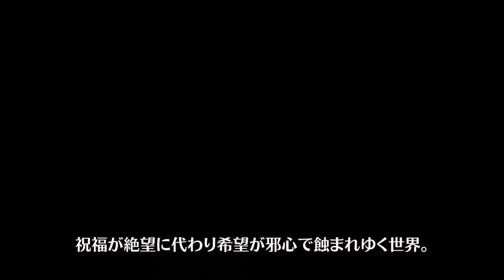Chơi thử HIT: The World (phiên bản tiếng Nhật)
Cận cảnh 40 phút trải nghiệm HIT: The World (phiên bản tiếng Nhật) mới được NEXON phát hành tại Nhật Bản vào ngày 17/04/2024.